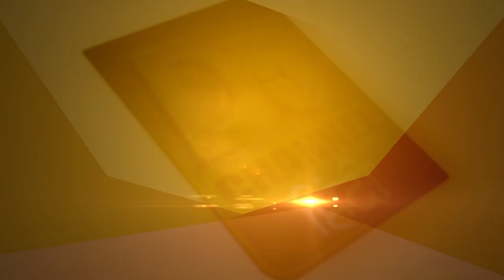लक्ष्मण को बचाने के लिए आवाज की रफ्तार से दोगुणा तेज उड़े थे हनुमान